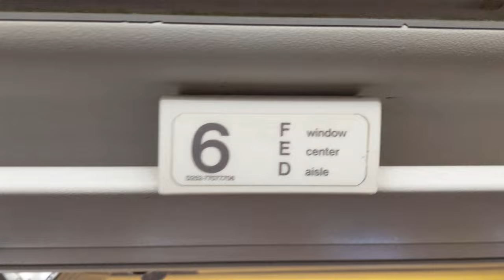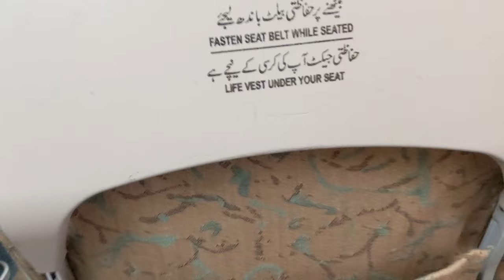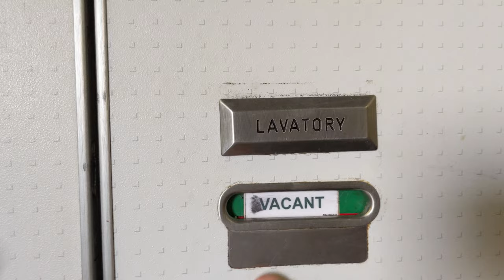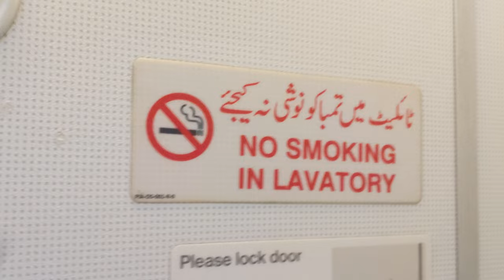Jahaz main safar karnay ka tareeka | PIA | Airbus A320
In this video, we are trying to help new passengers how to travel comfortably on the plane after boarding. You will see how to find your seat. How to fasten your seat belt, use the toilet, and operate the toilet door in a320 aircraft. Pakistan international airlines operate a320 on domestic routes.